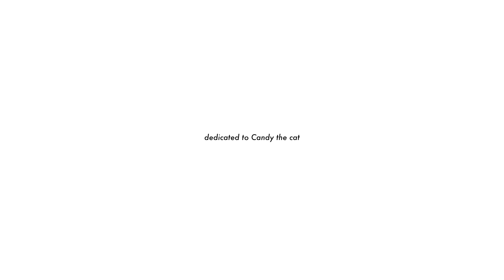MY CAT CANDY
I miss you so much Candy. Rest in peace.